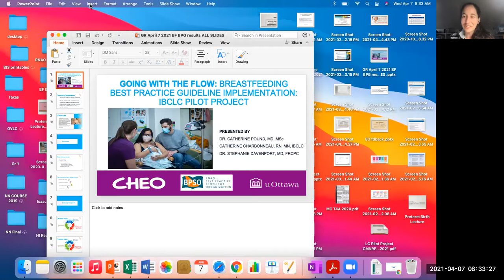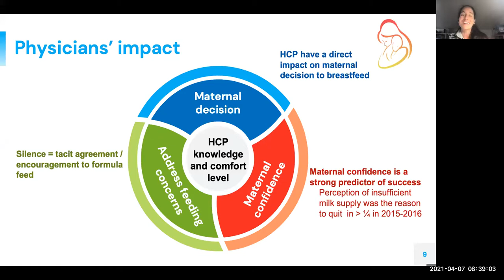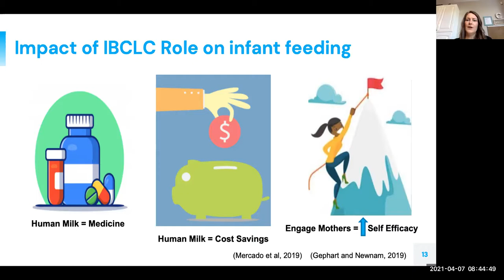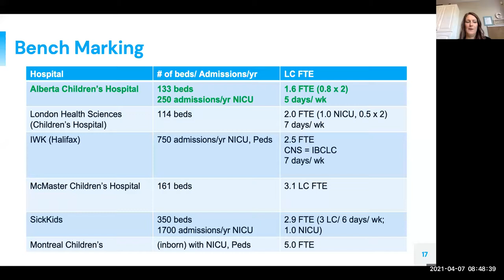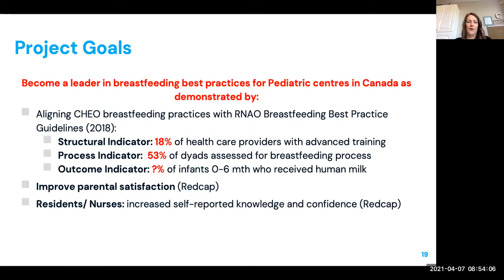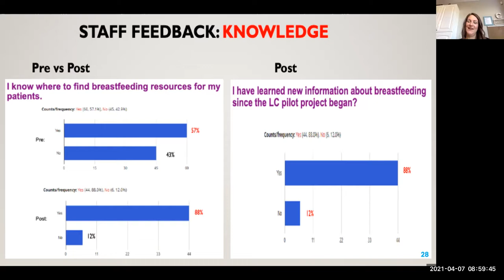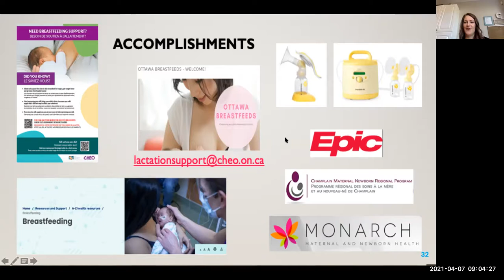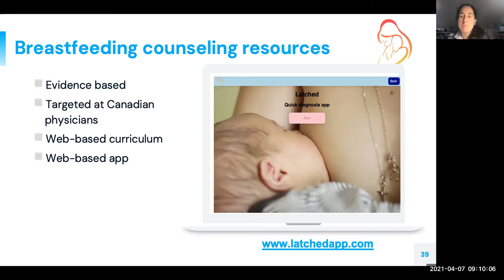2021-04-07 - Pediatric Grand Rounds: Drs. C. Pound, S. Davenport & C. Charbonneau RN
Going with the flow: Breastfeeding Best Practice Guideline Implementation at CHEO: Trial of the Lactation Consultant Role.